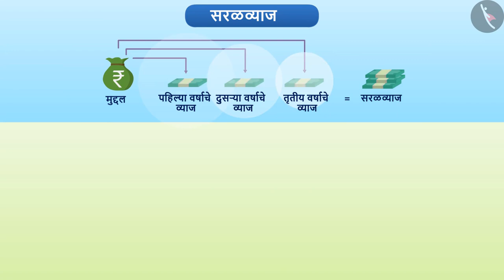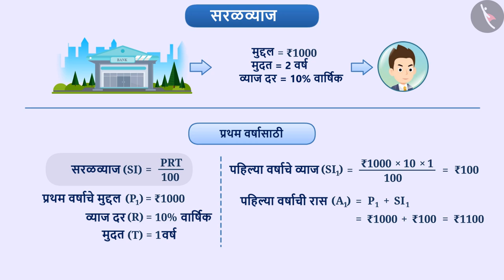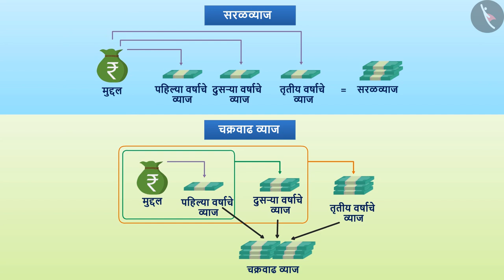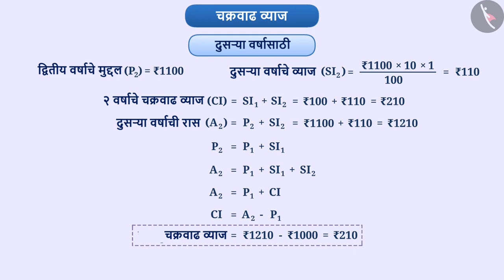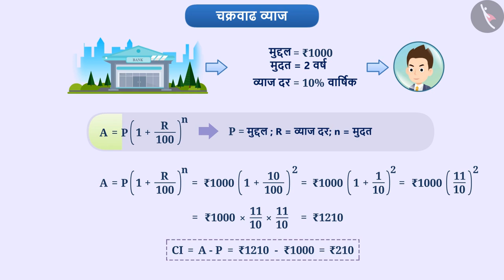चक्रवाढ व्याज|Part 2/5|Compount Interest|Marathi|Class 8